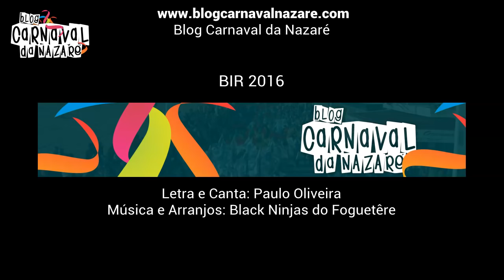BIR 2016 - Carnaval da Nazaré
O Blog Carnaval da Nazaré apresenta a marcha da BIR 2016

Letra e Canta: Paulo Oliveira
Música e Arranjos Musicais: Black Ninjas do Foguetêre